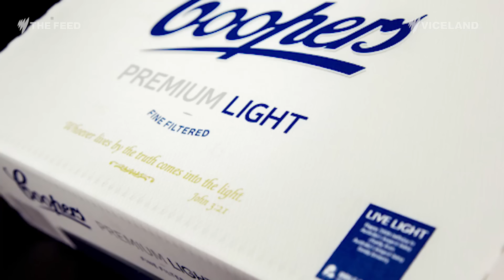Australians love Coopers - The Feed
Aussies love their Coopers beer: so too do the Liberal Party and those familiar with popular Bible verses.